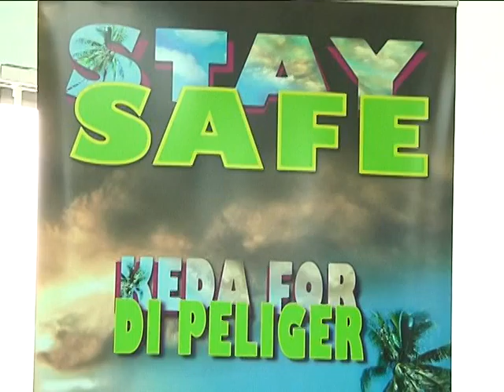04 NICO ARTS 02 2 JUNI